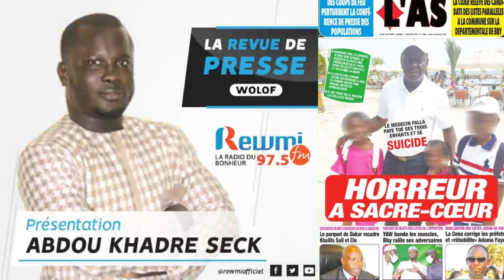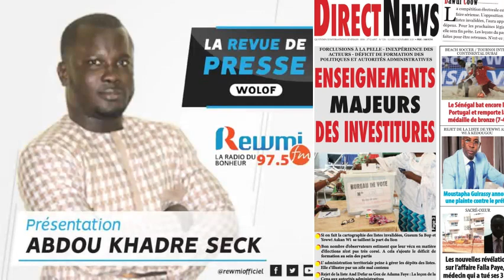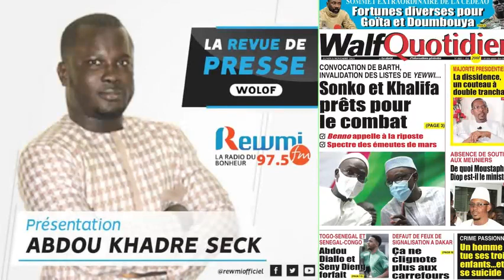REVUE DE PRESSE DU 08 11 2021 AVEC ABDOU KHADRE SECK WLF